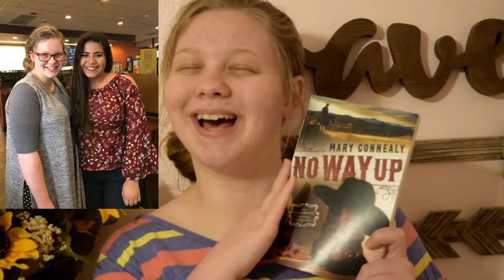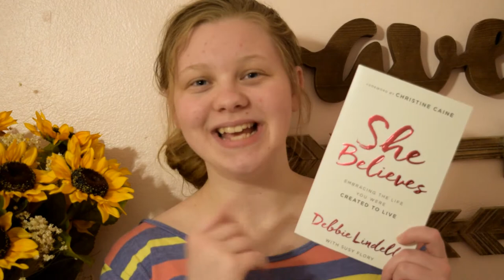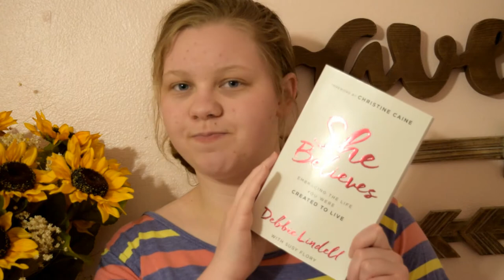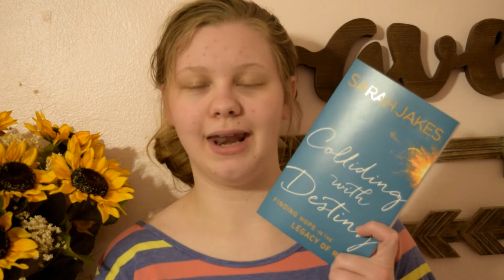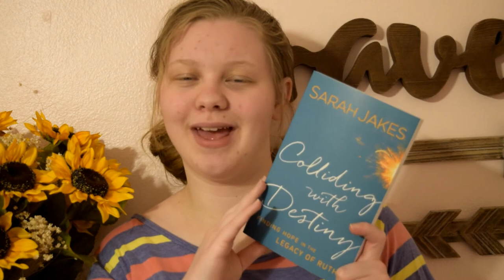February Haul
This is kind of late, but hey better late than never...

So, I broke my month long book buying ban. But honestly I don't think it counted!
But anywho, I'm still proud of myself. :P